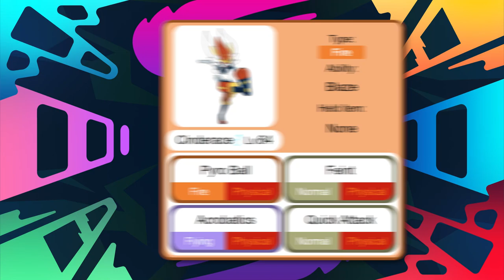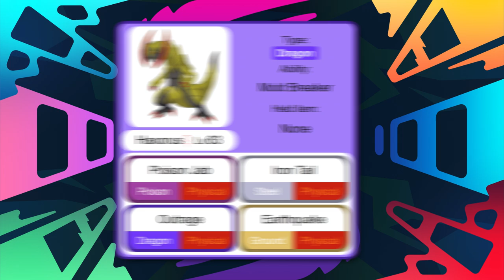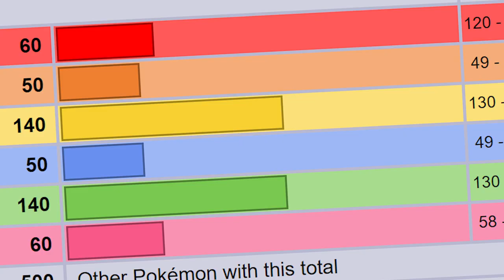How STRONG Is Leon?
So the newest Champion in the Pokemon series, Leon, is pretty strong. In the games he's undefeated until you take him out and in the anime he's at the top of a worldwide competition with no one being able to defeat him yet. So how strong i he exactly? Well, that's what I'm here to answer today!